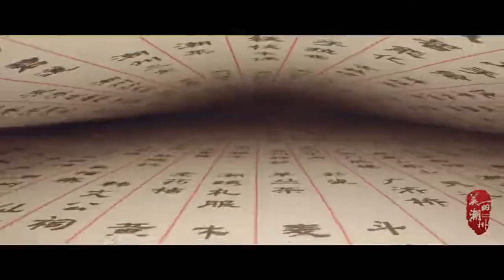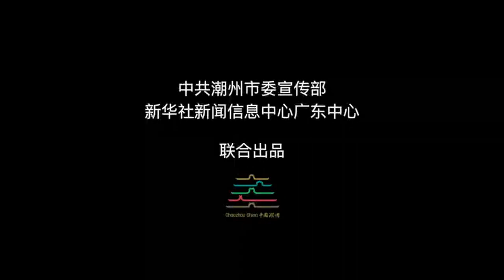Chaozhou, Guangdong Province, China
Chaozhou, a prefecture-level city under the jurisdiction of Guangdong Province, is one of the four cities of Chaoshan, a city in the Shantou-Chao-Jie metropolitan area, and the gateway city to eastern Guangdong, as approved by the Guangdong Provincial Government. Chaozhou is located in the eastern part of Guangdong, China, with Meizhou to the north, the South China Sea to the south, Zhangzhou to the east, and Jieyang and Shantou to the west. It has 2 districts and 1 county under its jurisdiction (2019), with a total area of 3,146 sq km. at the end of 2020, Chaozhou will have a total household population of 2.76 million. According to the data of the 7th census, the resident population of Chaozhou was 25,683,887 as at 00:00 on 1 November 2020.
Chaozhou is one of China's excellent tourist cities, a tourist city open to the outside world [7], a famous national historical and cultural city, the porcelain capital of China, the hometown of Chinese Lingtou Monocotyledon tea, a national demonstration base for the production of key pollution-free agricultural products (tea), a famous Chinese food city, a national garden city, the hometown of Chaozhou cuisine, the hometown of Chinese stainless steel products, the hometown of Chinese ethnic folk arts, a revolutionary old Soviet area, the hometown of overseas Chinese, and the ancestral home of compatriots from Hong Kong, Macao and Taiwan. Chaozhou is one of the most important cities in China.
Chaozhou is an ancient cultural city with a history of over 1,600 years, and Chaoshan culture is an important part of Lingnan culture and an important branch of Chinese culture. Chaozhou was the starting point of the Sui Dynasty's strategy for Taiwan, and since the Tang Dynasty it has been an important gateway to the Maritime Silk Road and a gateway to Taiwan. Famous people born in the region include Rao Zong Yi, the world's richest Chinese man, Li Ka-shing, Lu Ruihua, the former governor of Guangdong Province, Cheng Lin Kai, the "Global Brain King", and Wu Yao Han, a Hong Kong comedian.